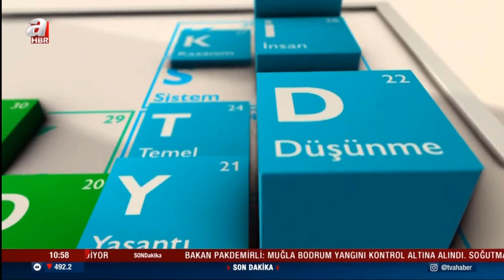Prof. Dr. Adnan Yüksel | A Haber | Eğitim Dünyası